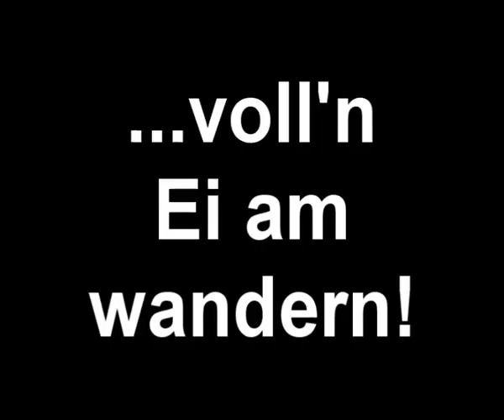voll'n Ei am wandern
...selbstgebastelte Ostereier werden gnadenlos überschätzt!